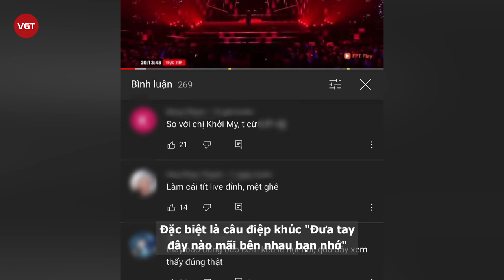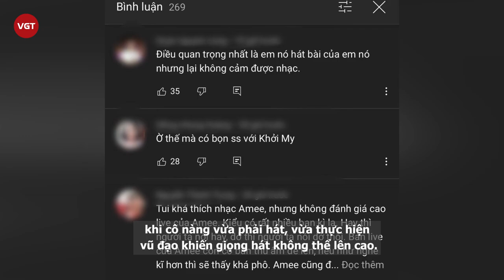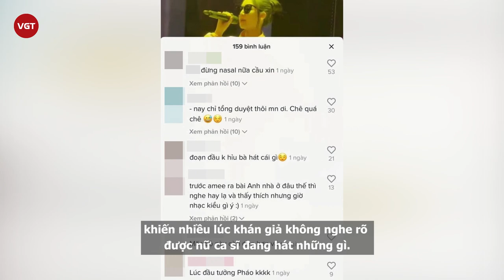AMEE bị fan Khởi My "cà khịa" khi hát live chênh phô liên tục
Thời gian gần đây Amee hot hơn bao giờ hết khi liên tục cho “ra lò” hàng loạt bài hit với lượt view khủng. Dân mạng còn gọi cô là bản sao của Khởi My vì cả 2 đều có chất giọng ngọt ngào trong trẻo. Tuy nhiên mới đây mạng xã hội bùng nổ tranh cãi khi xuất hiện clip Amee hát live không giống như các bản thu Audio trước đó.